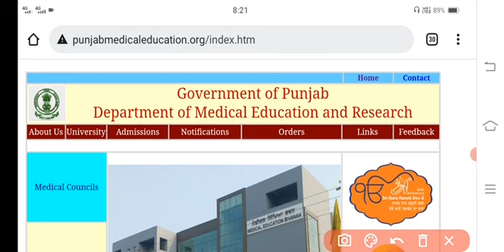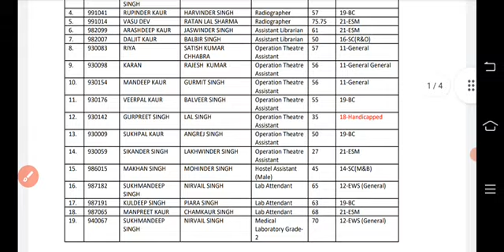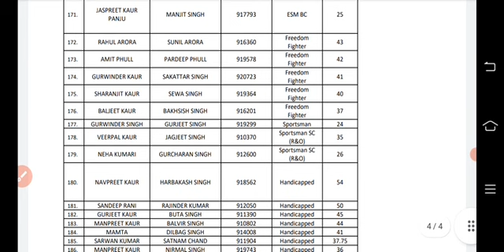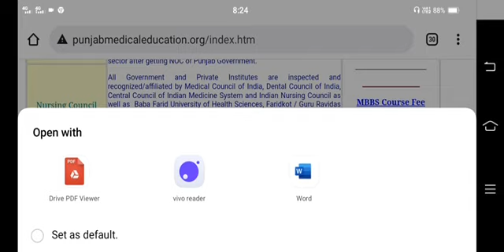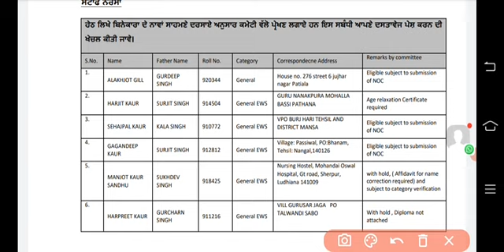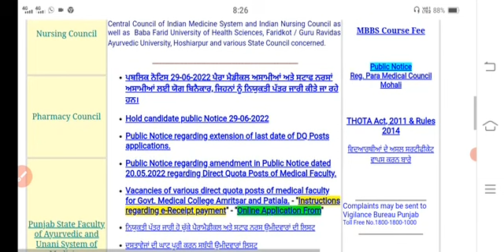ਸਟਾਫ ਨਰਸ/ਪੈਰਾ ਮੈਡੀਕਲ ਭਰਤੀ ਪੰਜਾਬ 2022| Drme staff nurse joining letter 2022| bfuhs new update